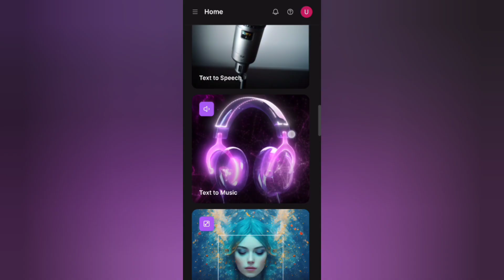How To Remove Image Background Using AI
Remove image backgrounds automatically in 5 seconds with just one click. Don't spend hours manually picking pixels. Upload your photo now & see the magic.

remove background
remove background from images
how to remove image background on on my phone